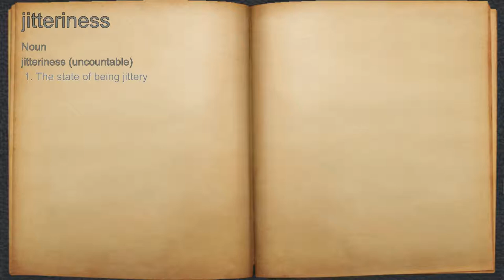What does jitteriness mean?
A spoken definition of jitteriness.

Intro Sound:
Typewriter - Tamskp